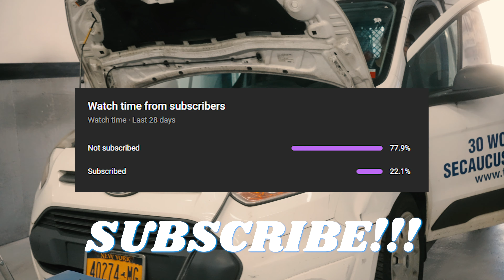Taking down a Lift, EASY… Right? | Faction Vlog #3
Entering STAGE 2 of the shop's expansion. Frankie's car gets moved, Jesus' lift is taken down, and Kris gives a tour of the shop.